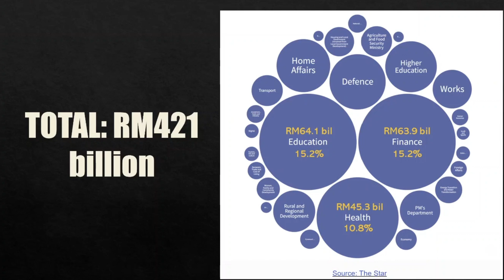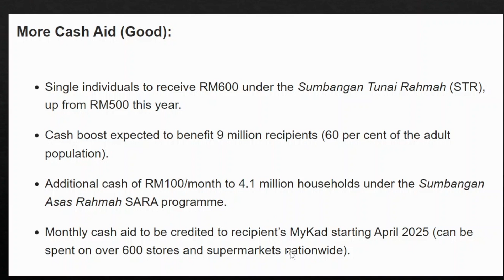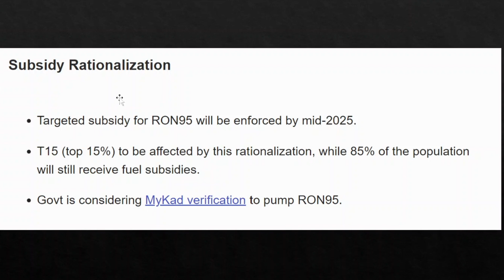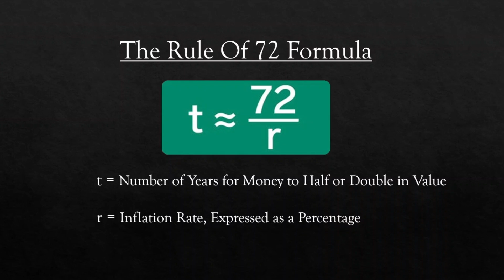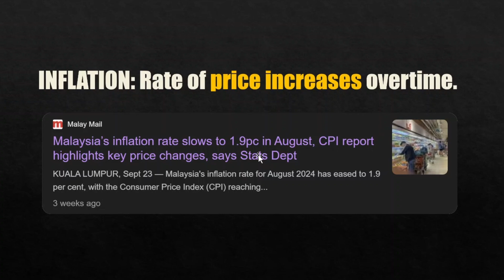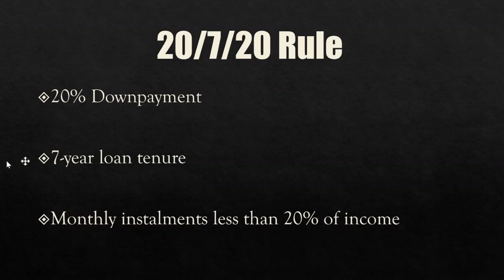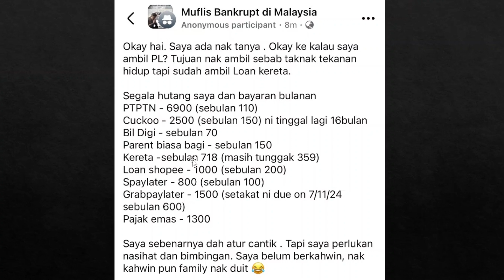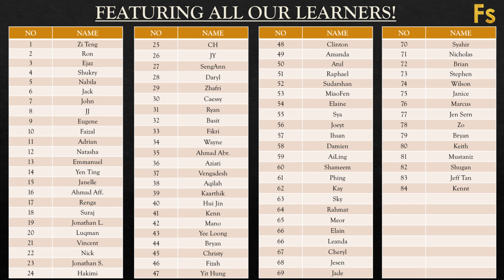Budget 2025, Money Lessons, and More!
00:22 EPF i-Saraan Limit Increased to 20%!
01:25 RM600 cash aid for single people
02:42 Min. wage raised to RM1,700
04:11 Subsidy rationalization for T15 is questionable
05:43 More tax reliefs!
06:46 Inflation is the silent killer of money in your bank account
10:25 How much do I need to earn to own a car?
13:41 Taking loans to cover loans is a NO go
14:42 BNPL gives you the illusion of affordability!